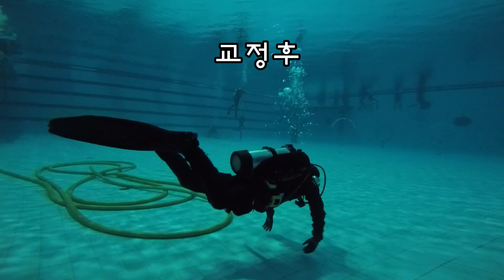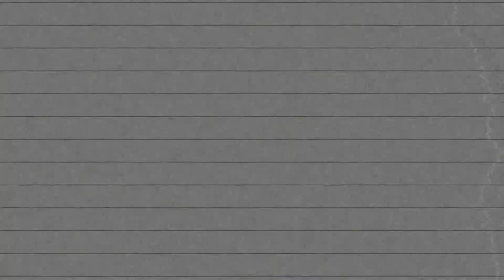2015.10.25 수원풀(SCUBA & FREEDIVING)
SCUBA DIVING TEAM [TEAM LEO]